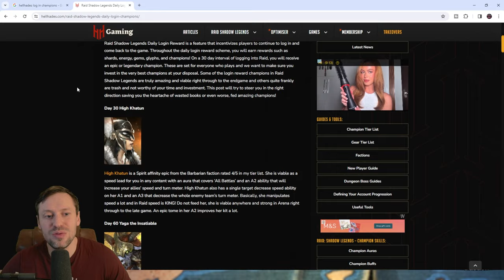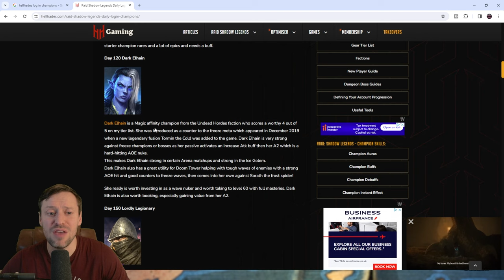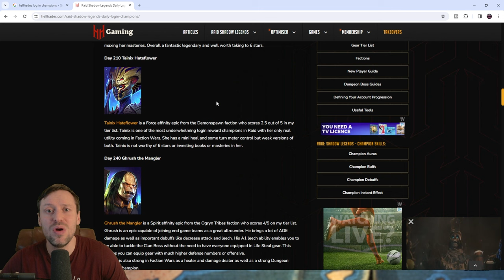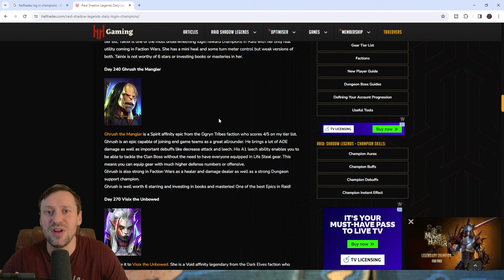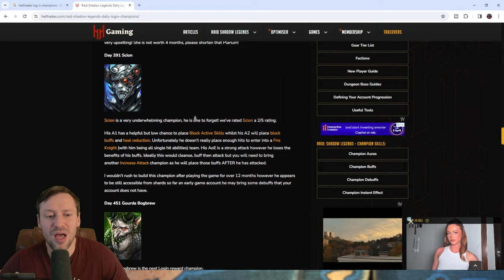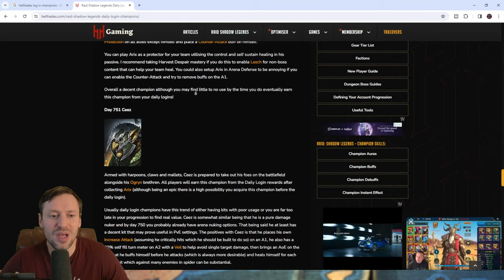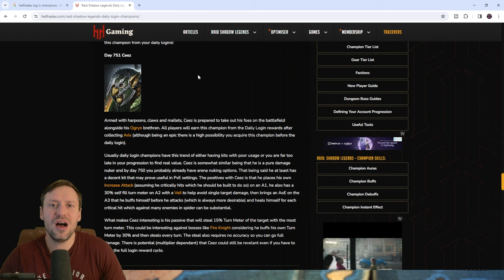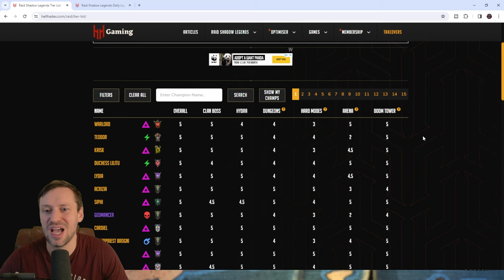Make SURE you 6 STAR the RIGHT champion next :Raid Shadow Legends: